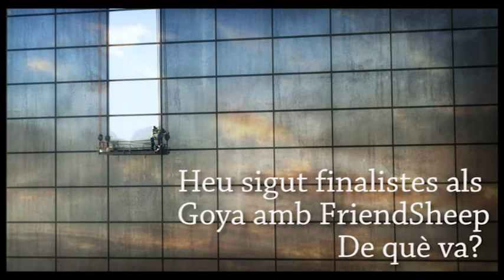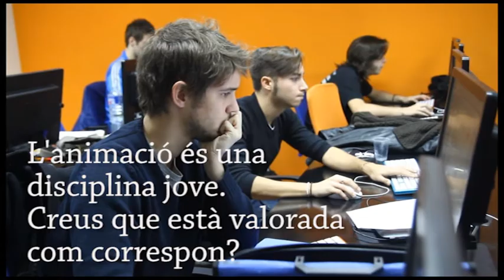Entrevista a Jaime Maestro sobre FriendSheep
Entrevista a Jaime Maestro sobre FriendSheep para  BonDiaNoticias. Habla sobre el cortometraje FriendSheep y la industria de la animación en España.